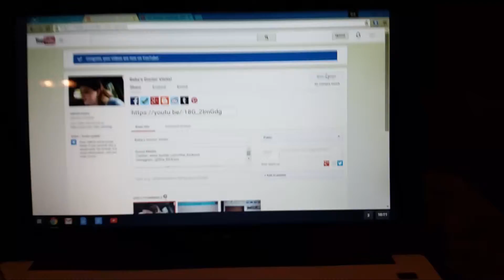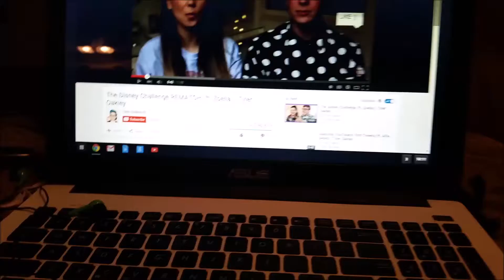Rain, rain, rain!